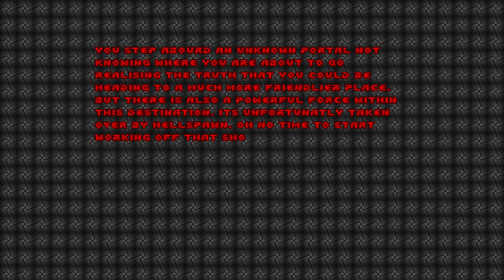Whispers of Satan - Map15: Temple of Water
PWAD: Whispers of Satan (WOS.wad)
IWAD: Doom II: Hell on Earth (doom2.wad)
Map15: Temple of Water
Difficulty: Ultra-Violence
Played through GZDoom, getting 100% Kills and Secrets.